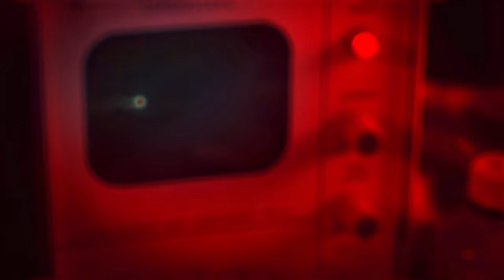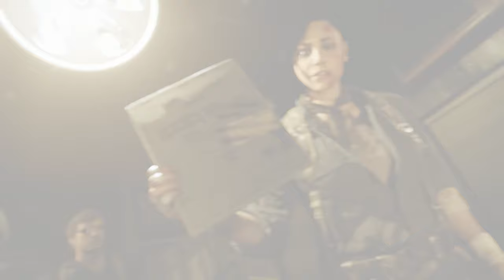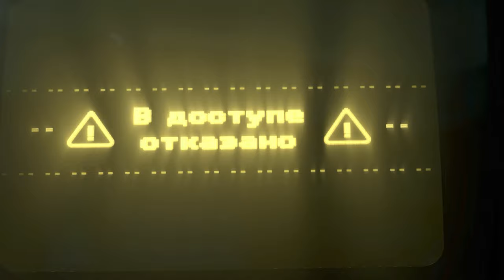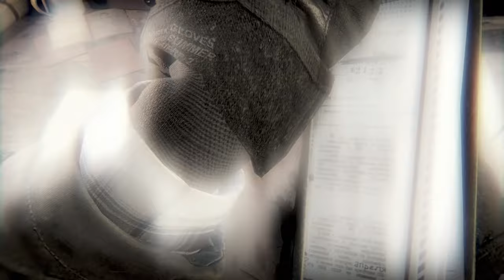Central Highlands - South Vietnam | Break on Through | Call of Duty Black Ops Cold War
Break on Through is the eighth campaign mission, which you will have to play through as many as 4 times. The mission consists of open combat and various strange illusions. In this mission you can also get The Red Door achievement, which consists in being disobedient to Adler.

SPECS
     OS:Windows 11

Call of Duty: Black Ops Cold War is a first-person shooter video game developed by Treyarch and Raven Software for PlayStation 4, PlayStation 5, Xbox One, Xbox Series X/S and Microsoft Windows. It is set in the early 1980s and is a direct sequel to the original Call of Duty: Black Ops. Call of Duty: Black Ops Cold War is the seventeenth game in the Call of Duty franchise and the sixth game in the Black Ops series.